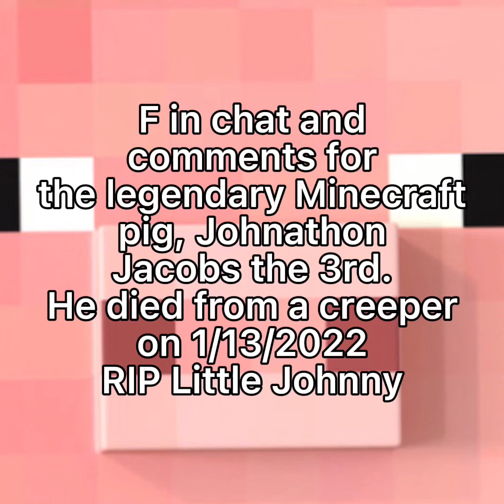Johnathon Jesse Jacobs the 3rd’s Funeral Ceremony | Drop by and Say F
Poor Johnny…